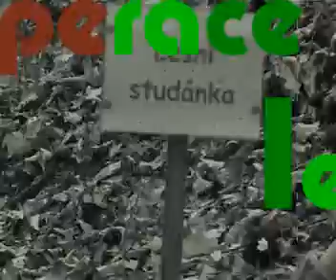asdobrany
Video z airsoftové akce operace lesní studánka z Litic a Dobřan